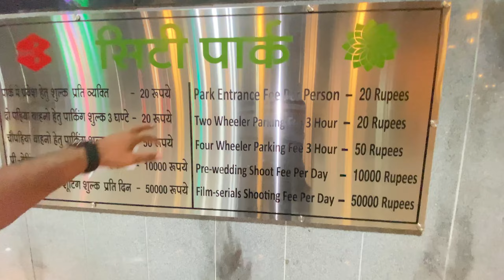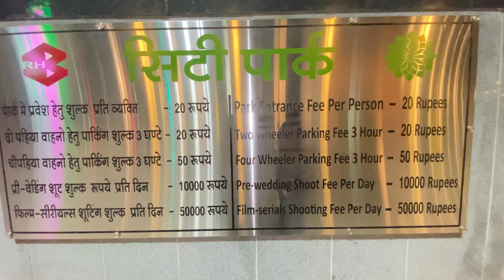City Park Jaipur 🤩Full Masti 😂 (Drone shoot 📸 // Ajay Andy Vlogs. ❤️